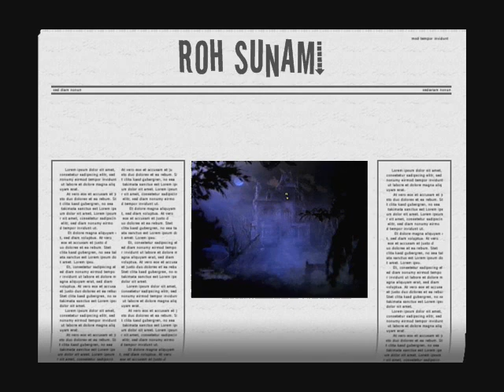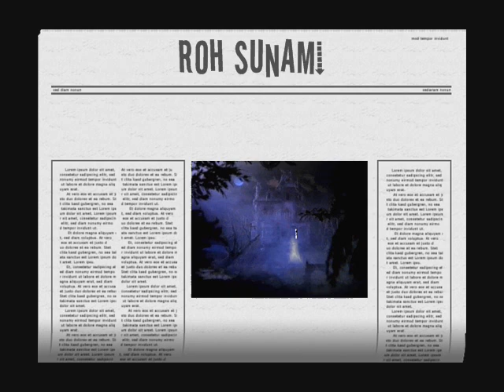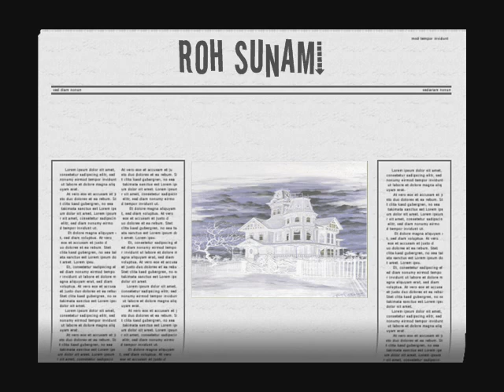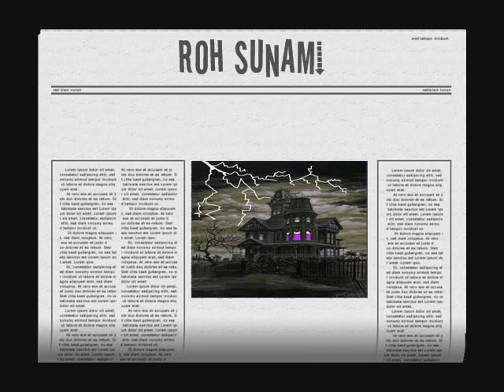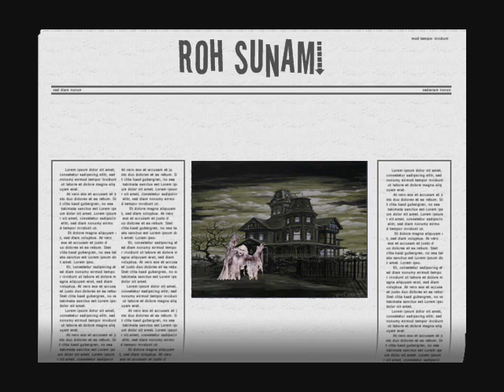Roh Sunami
Date :10.12.11